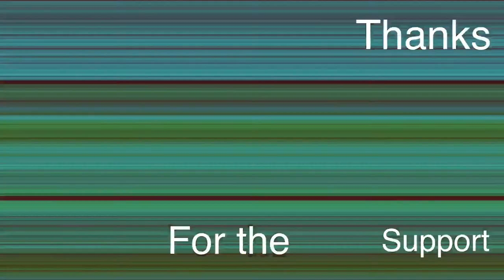Lemon Garlic Brown Butter Pan Seared Fish